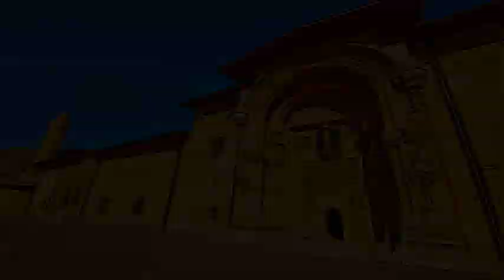Turkey - Great Mosque and Hospital of Divrigi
Great Mosque and Hospital of Divrigi, Turkey